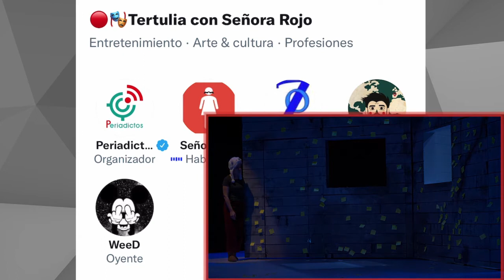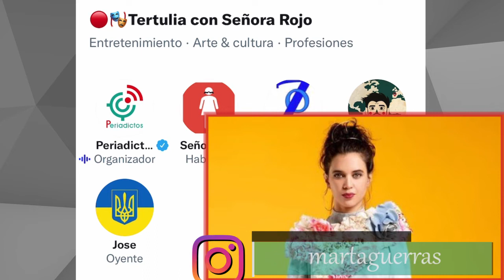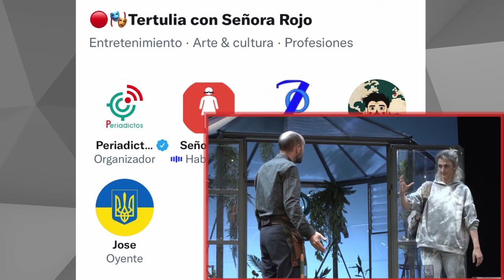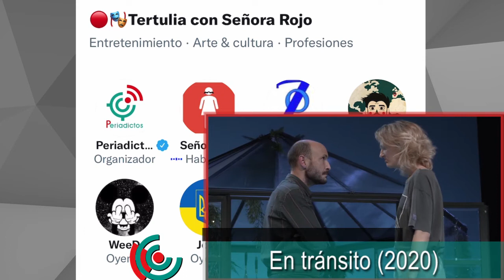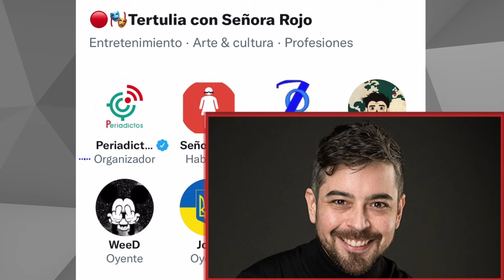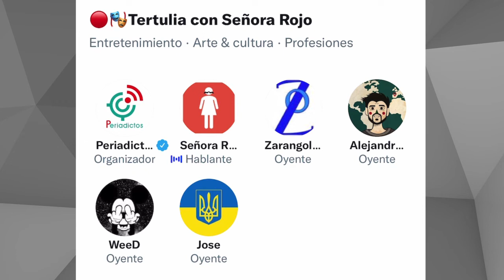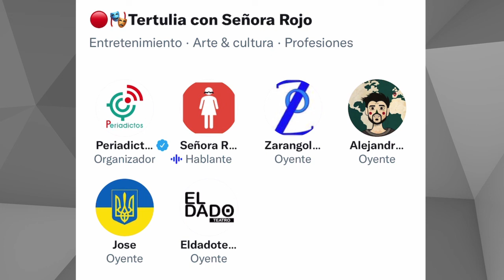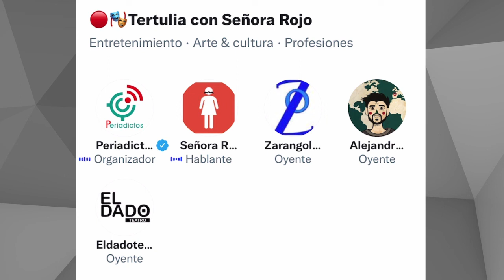Entrevista a Señora Rojo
Charla con la dramaturga, directora e historiadora del arte, Laura Rubio Galletero y el productor y actor, Pablo Huetos, que están al frente de la productora teatral 'Señora Rojo'.

Hablamos de sus futuros proyectos y primera obra 'En tránsito', nominada al Premio Max a Mejor Espectáculo Revelación 2022.